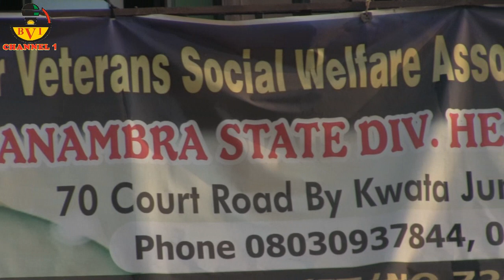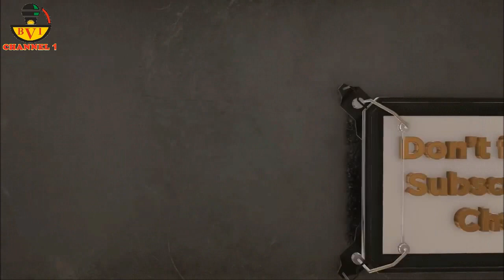Biafra War Veterans Make Demands & Gave S/E Governors Ultimatum.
The South Eastern Governors and other politicians are in hot soup.
The have provoked the anger of the gods and the spirit of Biafra war Heroes.
Now the living legends have made their demands, meet it or.

Account Details:

Naira Account:
Account Name: Bia Voice International Ltd.
Bank Name: First Bank
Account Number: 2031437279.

Dollar (USD) Account:
Bank name: First Bank Plc
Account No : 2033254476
Swift code : FBNINGLA
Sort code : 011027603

Cheers.